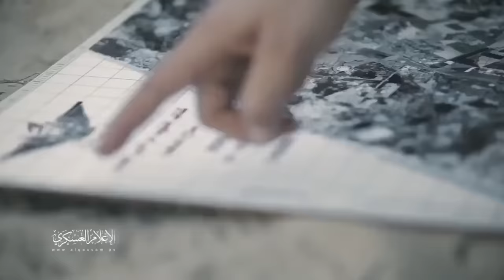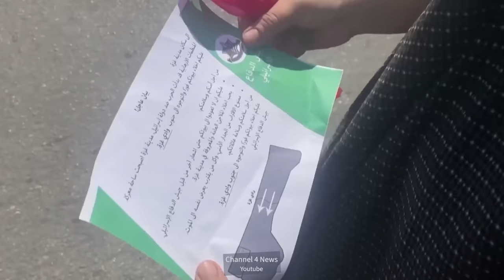Нападение на Израиль | На что рассчитывали террористы ХАМАСа (English subtitles)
Когда видишь, как ЦАХАЛ выносит ХАМАС без остатка, когда один за другим гибнут командиры группировки, — сам собой возникает вопрос: а на что эти командиры вообще рассчитывали? Сегодня поговорим о логике террористов, которая очень сильно не похожа на логику знакомых нам диктаторов.
BTC 3C4Xp9NMSsybwG1p9YENDbbuott4voPsFH
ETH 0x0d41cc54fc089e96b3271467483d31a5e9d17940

00:00 НА ЧТО ОНИ РАССЧИТЫВАЛИ?
02:48 НЕПРИВЫЧНЫЕ ЗЛОДЕИ
08:42 ЛОГИКА ФАНАТИКОВ
16:59 ЗАДАЧА ДЛЯ ИЗРАИЛЯ
20:15 НОВЫЙ УРОВЕНЬ БЕСПРЕДЕЛА